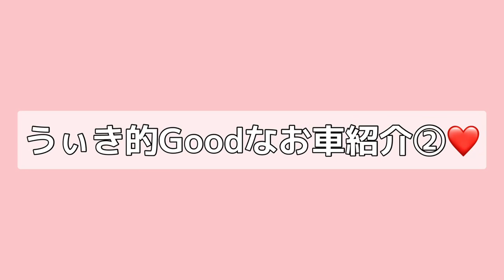【TOYOTA MARKⅡ】 110ちゃんでオートポリス本コース走ったらめっちゃいい音した！初参加のイベントで28点式ロールバー車発見？！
おっはうぃ～💗ご視聴ありがとうございます🎵納車ほやほやの110系マークⅡの１Jサウンドが想像以上のよか音でした💗後日マークⅡの愛車紹介動画もUPします♪(年内目標(^▽^;))

～大好きな父の元愛車～

~ドリフト企画～
●新品タイヤレビュー！ドリフトのタイヤ選びは大成功？！【車好き女子】【v35スカイライン】

～乗ってみた～
●【三菱ミニカ】プッシュスタートのミサイルミニカを運転して工具のお買い物に行ってみた結果

～ドライブ動画再生回数No.1～

こっちでもライブしてるよ！

３　お仕事の御用命はこちらのメールアドレスにお願いします。
※また、無所属の為プレゼント等の送付先がありません。
TwitterなどのDMにて個別対応しているのでDMにて送付先をお尋ねください。

おすすめ動画＆参考動画